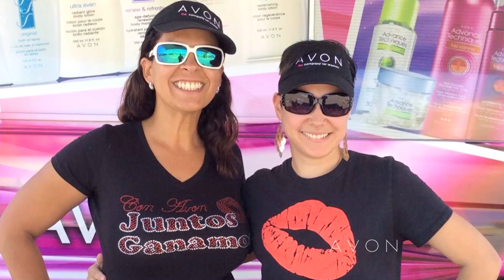Dream Big & Learn to Lead with Avon | You Make It Beautiful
How can you overcome shyness to discover a sense of pride and self-worth? Avon Representatives Carlos and Milagros share the story of their partnership as sales leaders, spouses, and parents, and the strong values they gain from selling Avon products.

From starting their business at a young age, Carlos and Milagros took their experience to the next level to motivate a team of 900 Representatives. Each day, they help other families learn to lead and to dream big.

Avon is a trusted brand in beauty because each and every product is innovative and inspired. Haiku Shimmering Body Powder is infused with a unique fragrance of Japanese citrus, sandalwood, and pomegranate to calm the senses and bring radiance to your skin. Wear with Avon Glow Bronzing Pearls for a sun-kissed facial finish.

If you’re ready to light up the room wherever you go, click the link above to become an Avon Representative today.